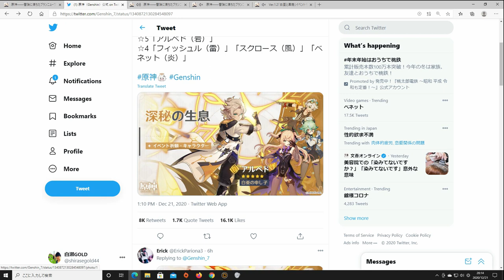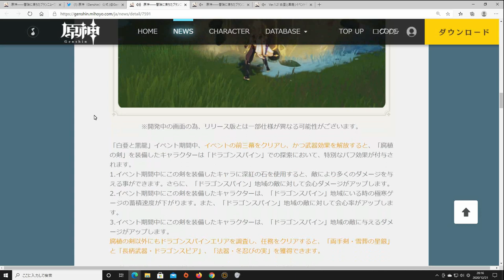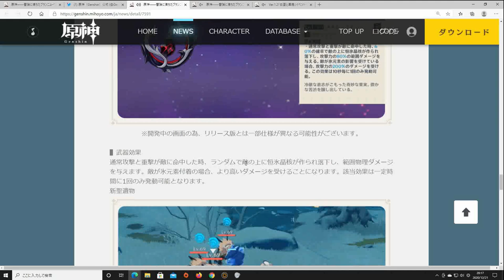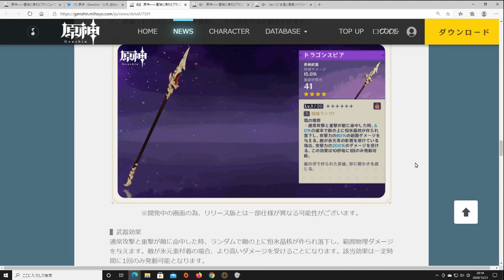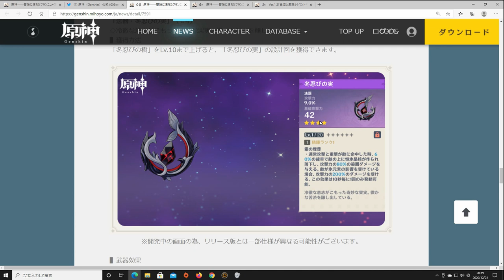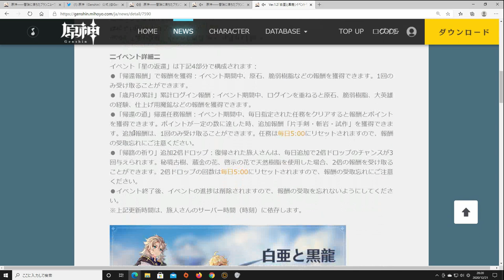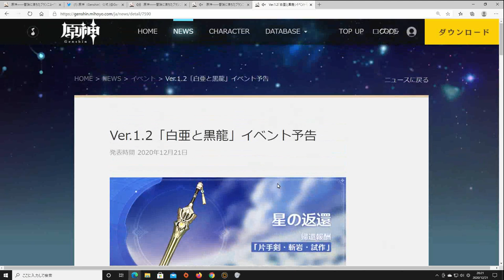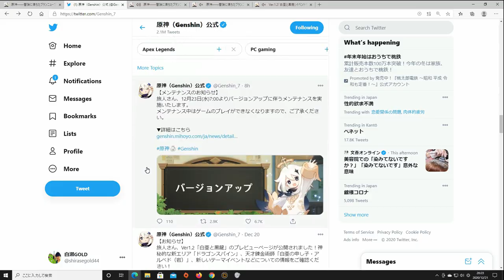原神 1.2直前情報！無料の性能超えてる星４武器！新ピックアップも最高だった【genshin】アルベド・ベネット・スクロース